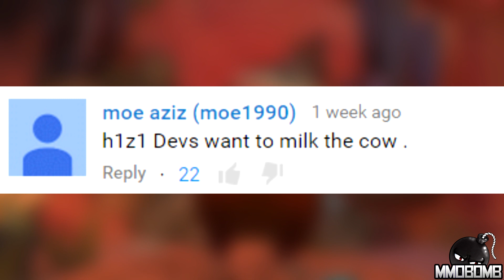Free To Play Weekly – Gigantic Gets Hit With Significant Layoffs! Ep 208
En Masse Entertainment introduces a new free-to-play game, the creators behind the upcoming MOBA Gigantic laid off a significant portion of their studio, all that and more, this… is Free To Play Weekly!

Time Stamps:
Battleplans – 0:17
Hex – 0:54
Blade and Soul – 1:24
NC Soft – 2:05
Gigantic – 3:09
Question of the Week – 3:52
Trove – 4:32